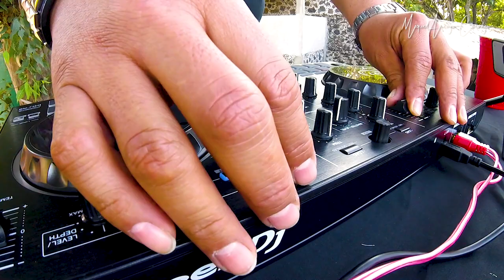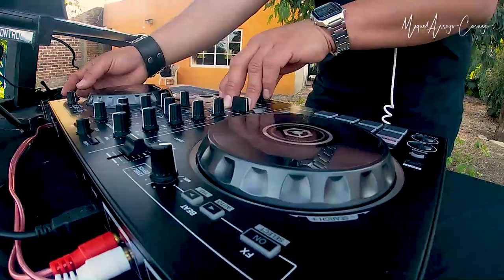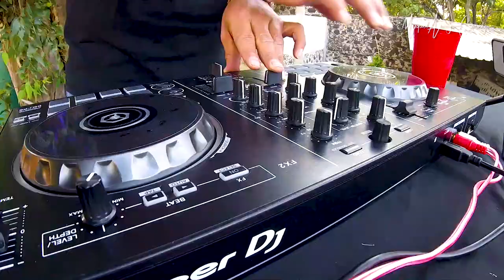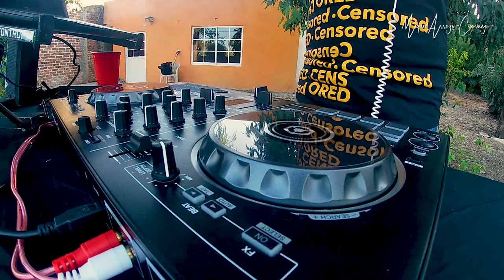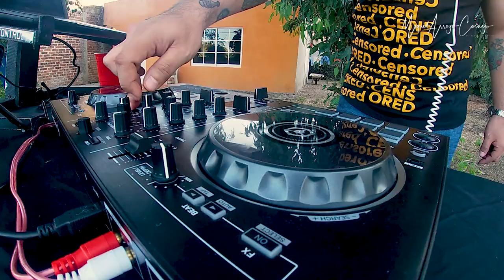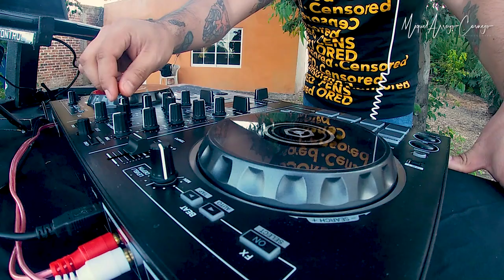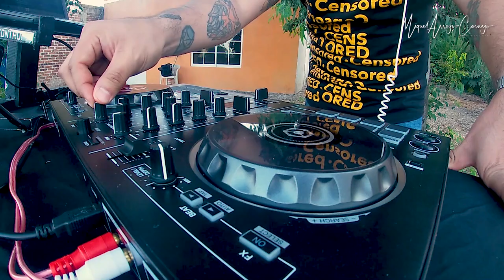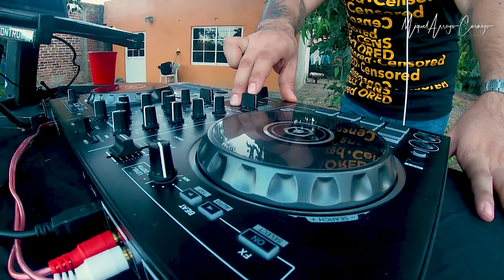Guille Molina y Beto González en "MALPAIS"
En Valle de Santiago, gto. hay pequeño grupo de personas, que gustan de tocar música electrónica, prueba de ello los Djs. Guille Molina y Beto González, originarios de esta ciudad.
Concret & Iñigo Vontier - Casablanca
Darlyn Vlys - Wuzu (Original Mix)
Ambiance - Hombre Araña (Club Duro Remix)
Pvlomo - No Siento Nada ft. Ulises Arrieta (Fausto Remix)
Moderna Y Theus Mago - Papa En Roy
Dombrance ft. Bufi - AMLO (Original Mix)
Roman & Castro, Theus Mago - Electrola (Original Mix)
Dino Lenny - What a Sound (Original Mix)
Ambiance - Electronic Emergency (Original Mix)
Ambiance - Censurados (Original Mix)
Bufi - Pixels